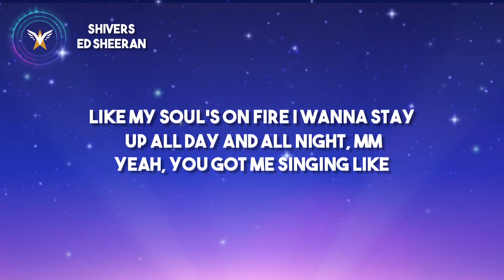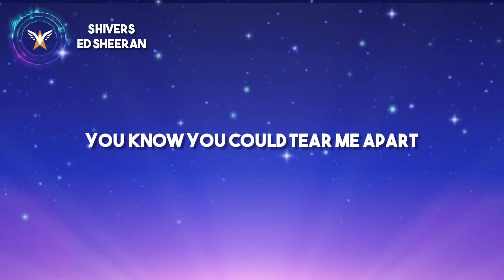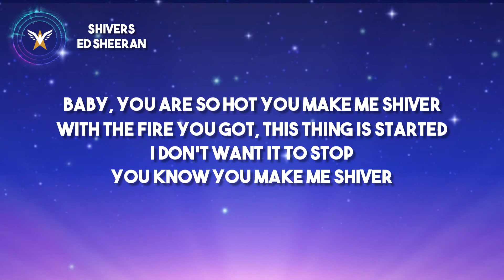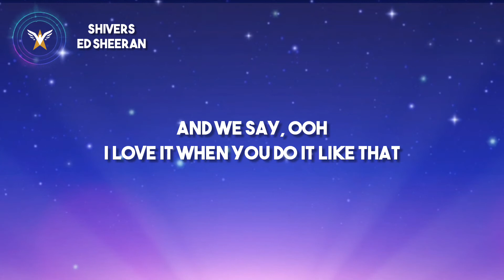Shivers - Ed Sheeran [Lyrics]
shivers ed sheeran audio, shivers ed sheeran cover, shivers ed sheeran, shivers ed sheeran lyrics, ed sheeran shivers live